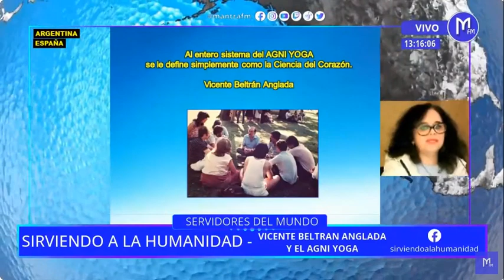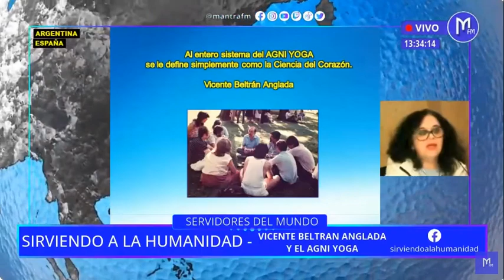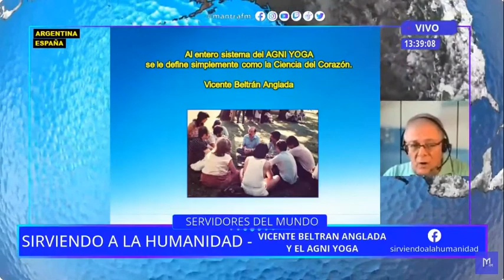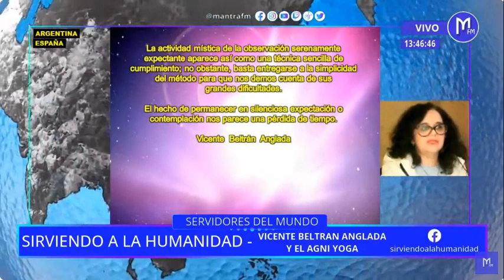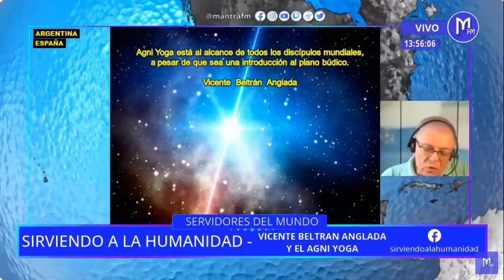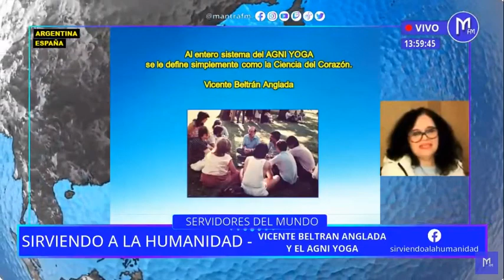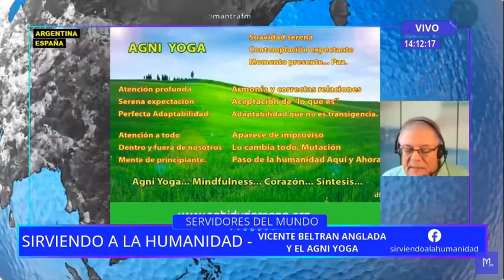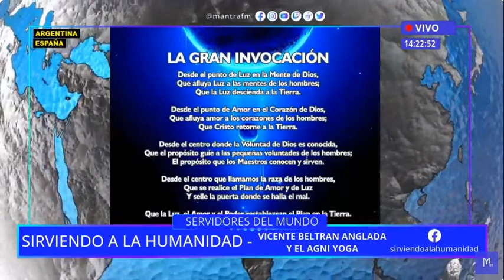653. Vicente Beltrán Anglada y el Agni Yoga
Al entero sistema del AGNI YOGA se le define simplemente como la Ciencia del Corazón. Agni Yoga está al alcance de todos los discípulos mundiales, a pesar de que sea una introducción al plano búdico. Agni Yoga es un yoga que pertenece por igual a los aspirantes y discípulos del mundo, y a todas aquellas personas de buena voluntad capaces de comprender que una vida sin amor es una vida que no tiene significado alguno. Las reglas operativas del Agni Yoga son las siguientes: profunda atención, serena expectación y perfecta adaptabilidad.

Cuando hablamos de Agni Yoga estamos hablando también de atención, porque la atención del Agni Yoga es impersonal, que es una forma de reconocer que la intención interna espiritual se está manifestando intensamente como atención. La actividad mística de la observación serenamente expectante aparece así como una técnica sencilla de cumplimiento; no obstante, basta entregarse a la simplicidad del método para que nos demos cuenta de sus grandes dificultades. El hecho de permanecer en silenciosa expectación o contemplación nos parece una pérdida de tiempo. Una de las particularidades del AGNI YOGA, tal como puede ser comprendida desde el ángulo psicológico, es la capacidad de adaptación a la sucesión de hechos y acontecimientos totalmente nuevos e inéditos que se producen por doquier.

La práctica del Agni Yoga prepara a los seres humanos para crear una sociedad completamente nueva, ya que si el sere humano cambia, la sociedad cambia.